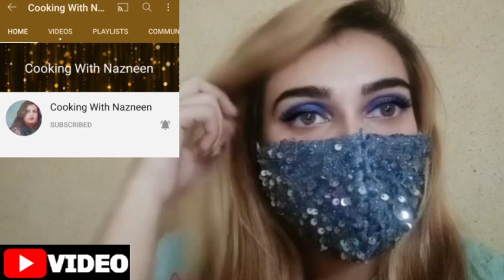Aaj Bageem Kis Baat Par Etnna Kuch hui Complete video Zaror Dakhay Video By Cooking With Nazneen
Aaj Bageem Kis Baat Par Etnna Kuch hui Complete video Zaror Dakhay
First Time Begum Ke Sath Bhar Ghomne Gaya
Fiaz Bhai Na Abbas Veer Or Mahwish Ko Yea Party Kis Khushi Mein De Vlog By Cooking With Nazneen
Bhabhi Asia Or Bhai Javed Na Kis BAAT Par Abbas Veer Ko Chop Karwa Diya
Shadi Ka Bad Ami Ji kis baat per Pareshan
Safdar Bhai Wali Aunty Ne Yea Party Kis Khushi Mein De
Shaadi Ka Baad Susral Ma sass Ke Taraf Say Phila Gift Full Video Zaror Dakhay
Shaadi Ka Baad Abbas Veer Mehwish Ki Kidmat Karty Huy Full Video Zaror Dakhay Vlog By Nazneen
Bhabhi Asia Ko Shaadi Ka Gift Q Pasand Ni iya complete Video Zaror Dakhay
Shaadi Ka Baad Ghair Ke Safie Shuru Complete video Zaror Dakhay
Bhabhi Mehwish Ke Sath Choti C Party Ki
Shaadi Ke Bad Aab Mera New Ghar Bhi Shuru
Mehwish Keliye Khaas Gift Da Diya
Shaadi Ke Dawat Ke Complete video Zaror Dakhay
Inn Logoun Ne Bohat Badi Zimadaari De Di Abb Kia Karoun
Please Sabb Dua Karen
Cooking WithNazneen
Ali veer ki asliat. Ali veer ki video. Ali veer ka drama. shami veer ki asliat. fiaz Bhai ki asliat  Ali veer exposed. Aslam veer exposed. Aslam veer ki Ammi kahan hain. Ali veer or malka Aapi ki asal haqeeqat iss video mein. malka Aapi ko pareshani bann Gayi. malka Aapi ko zindagi mein ye kaam Bhi karna pada. knowledge talk exposed. knowledge talk ki asliat. knowledge talk ka drama. knowledge talk ki haqeeqat